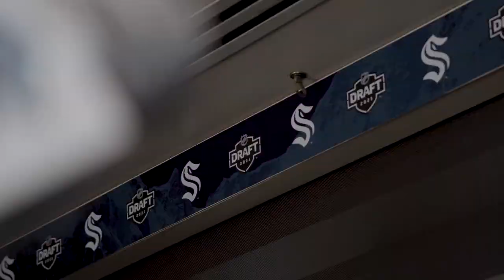Symetra First: First Drafted Player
University of Michigan forward Matty Beniers is the first-ever drafted player in Seattle Kraken history.